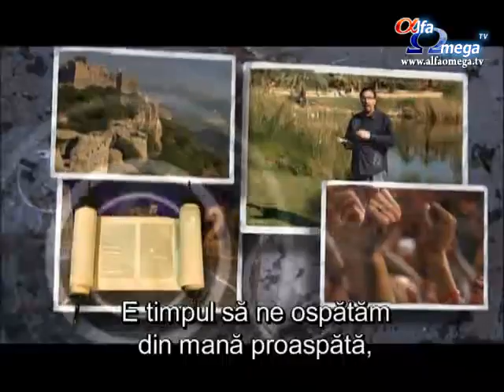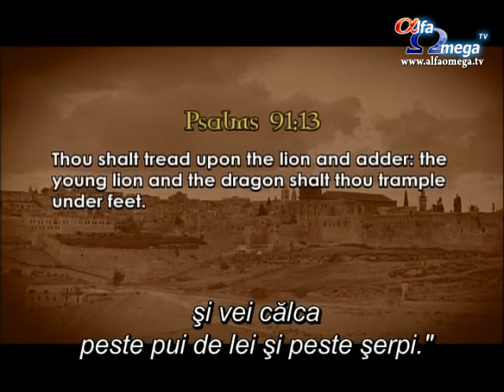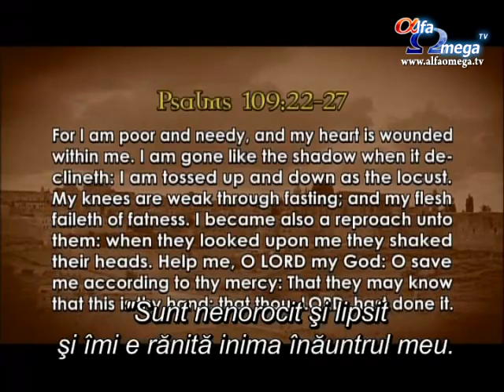Ospat cu mana (MannaFest) cu Perry Stone - 540